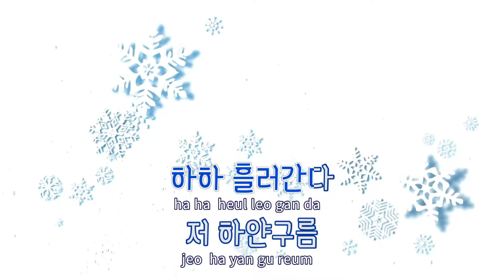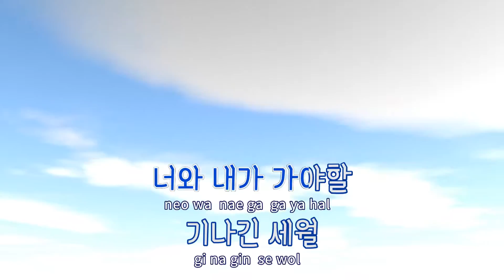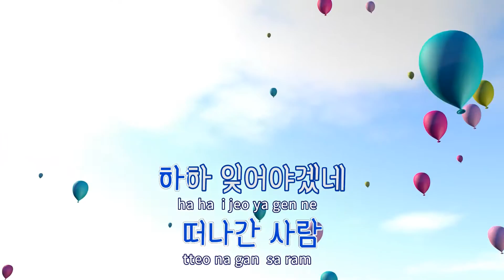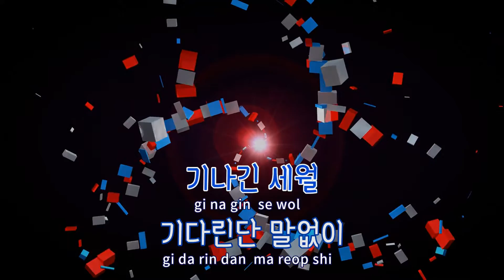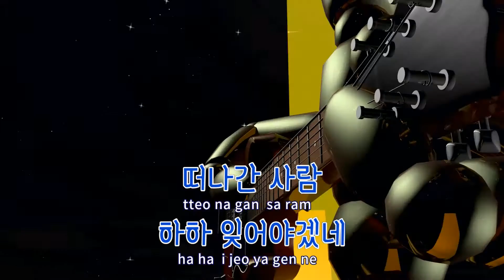[TJ노래방] 나를두고 - 김정호 / TJ Karaoke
나를두고  --  김정호